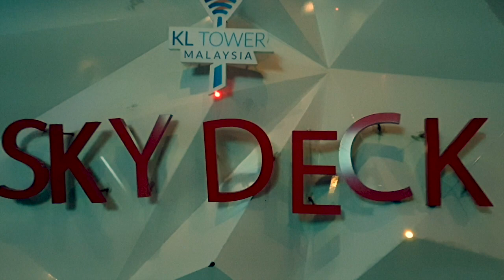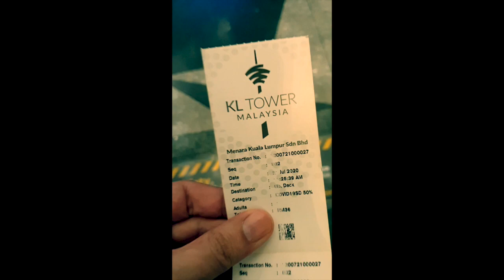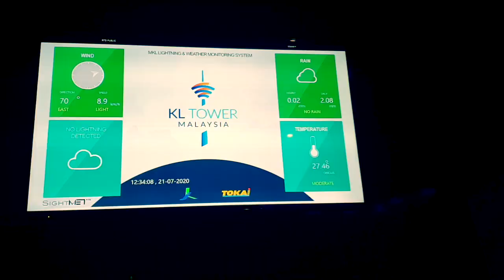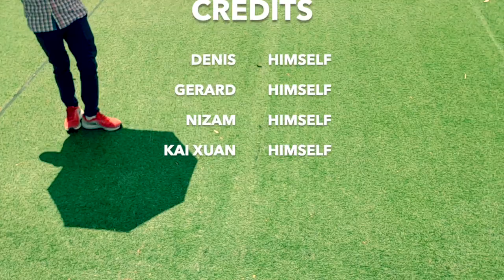SCARY GLASS FLOOR AT KL TOWER | TRAVEL VLOG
It actually offer FREE ADMISSION to the KL Tower Observation Deck but on the first come first serve basis, however the other attraction which is also worth going is the Skydeck consist of two spots of Glassbottom viewing; suitable for those who want to conquer their fear of height to the next level. Special guest is lookalike Jungguk from BTS (My cousin Kai Xuan), Gerard and Nizam,

TOOLS
VIDEO - SAMSUNG S9
MOVIEMAKER - IMOVIE